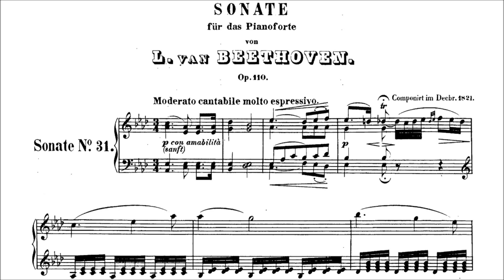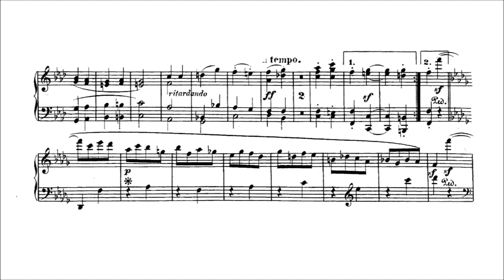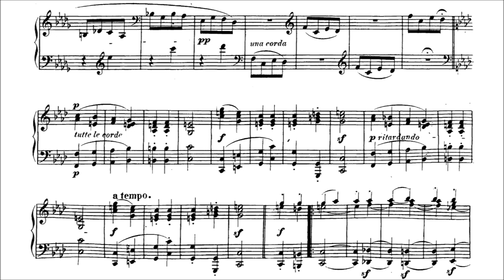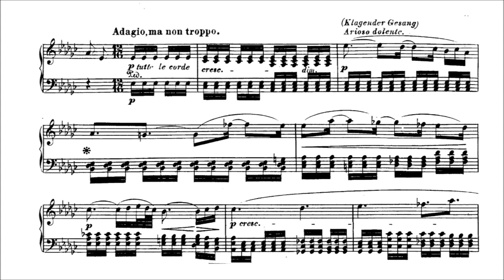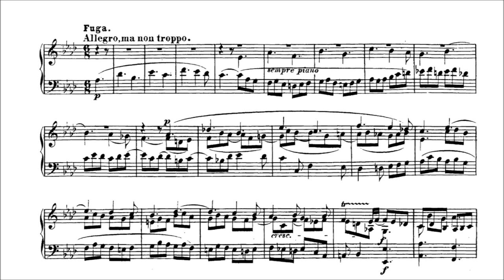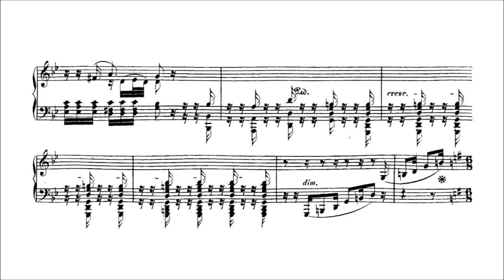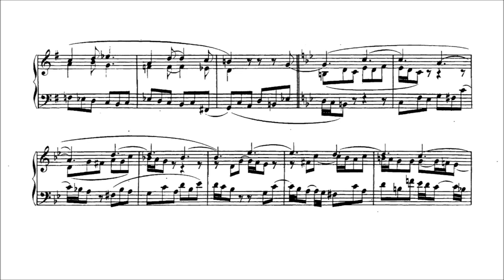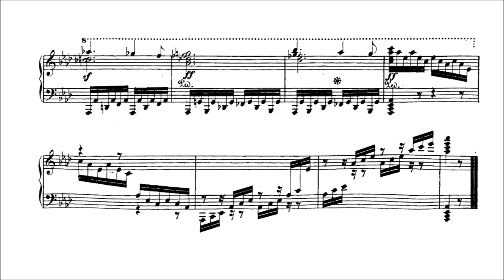Glenn Gould: Beethoven Op.110 in Stockholm 1958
Glenn Gould plays Beethoven: Sonata 31 in A-flat, Op.110.
The Musical Academy, Stockholm, October 5, 1958.

It is not clear from the notes to BIS CD 323/234, but it sounds to me that there was no audience present for the recordings of three sonatas: Berg Op.1, Haydn No.49, and this Beethoven sonata. (In the two concertos in this set, the audience is audible.) So I surmise that Gould agreed to record these for radio broadcast for the Swedish Broadcasting Association. If only Gould had always recorded for them! The piano is tuned and in good working order. The vocalisations are at a minimum (by Gould's standards (although, at 22:50 he is singing about an octave lower than usual)). Even the chair is behaving itself. If I'm right, we have something unusually interesting: beautifully recorded sonatas, played straight through with wonderful commitment. Listen, for instance, as he makes something special of the inner voices in Beethoven's fairly prosaic fugue. There is certainly no evidence in the music that Gould was having a rotten time in Stockholm.
But make what you will of these notes, by Gould, and transcribed in Otto Friedrich's biography at page 78": "George-Walter (?) Jochum's lebensraum lecture from Nietzche; 'the flu;' Bechstein-Steinway; the dinner party; Nordic hedonism; the letter 'flying under the flag;' 'Gt." Dictator Chaplin".
And from a letter to manager Walter Homburger On October 2: "I have fallen victim to another flu a la Salzburg (current temperature 101 degrees").

Sources:
audio: BIS CD 323/324